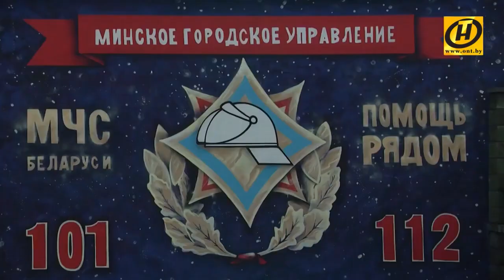Акция "За безопасность вместе" завершилась в Минске